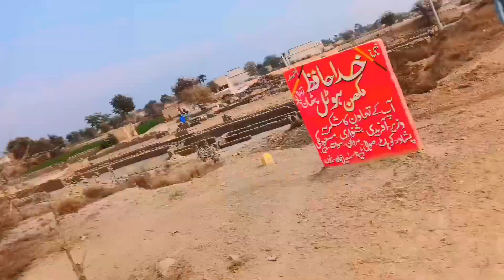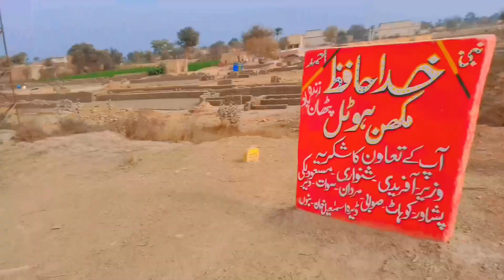Sharam kro Yar ye Mera Kuch na Kuch lagta Hy 😭